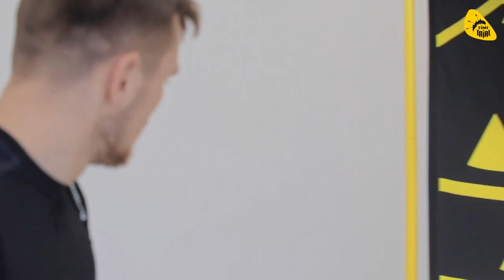Тренажер для тенниса. Отработка ударов в большом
Тренажер для игры в большой теннис заменит вам спарринг-партнера. Самостоятельные тренировки – неотъемлемая часть подготовки спортсменов любого уровня, и наше оборудование создано специально для них. Оно может применяться как во время персональной тренировки, так и группового занятия, идеально подходит для разминки теннисиста.

Тренажер для тенниса не занимает много места, он мобилен и быстро приводится в рабочее состояние. Конструкция прошла испытания на динамические нагрузки и выдержит не один год интенсивной эксплуатации. Его отличают:

* надежность конструкции;

* мобильность;

* универсальность.

Тренажер для тенниса представляет собой спортивный снаряд, возвращающий игроку мяч при правильной подаче. Таким образом, спортсмен отрабатывает удары с отскока, справа и слева, слета, подачу, тренирует технику, реакцию и выносливость. В процессе тренировки на данном тренировочном оборудовании теннисист в 5 раз чаще отражает удар, чем при игре со спаринг-партнером, что в разы повышает эффективность занятий.